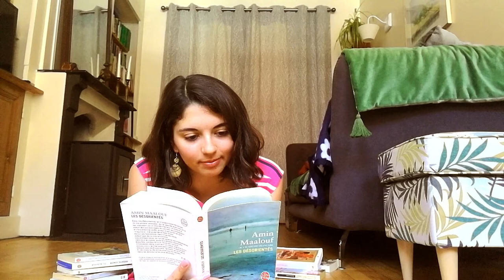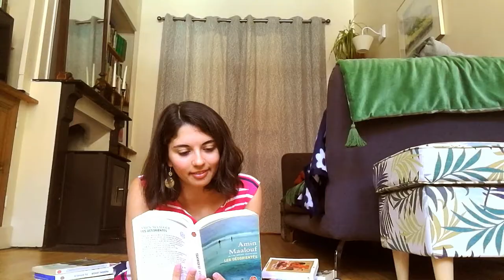Why READING is so important - Pourquoi la LECTURE est si importante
This video is to help you learn French. The first part is in English, the second part in French (2:46). I talk about reading, how lucky I am to be surrounded by books and how amazing books can be. Subtitles in French and in English are available.
Some book that I really like :
Bernard Werber : Les Fourmis. Le jour des fourmis. La révolution des fourmis
        Les Thanatonautes. L’Empire des anges.
        Le Père de nos pères. L’Ultime Secret. Le Rire du cyclope.

Amin Maalouf : Les désorientés.
                           Les Identités meurtrières.

Cette vidéo est pour vous aider à apprendre le français. La première partie est en anglais, la deuxième en français (2:46). Je parle de la lecture, à quel point j’ai de la chance d’être entourée de livres et la merveille que sont les livres. Des sous-titres en français et en anglais sont disponibles.

                            Les Identités meurtrières.